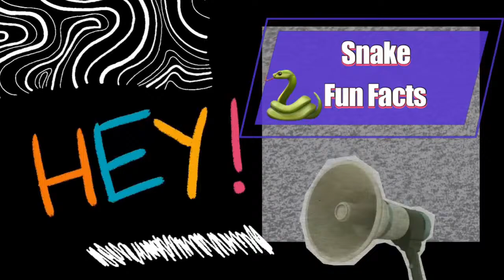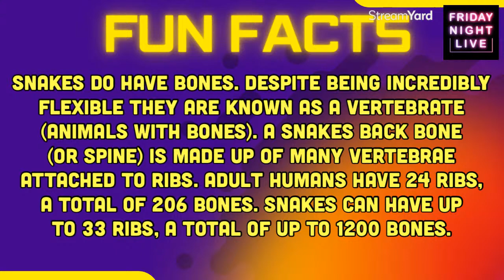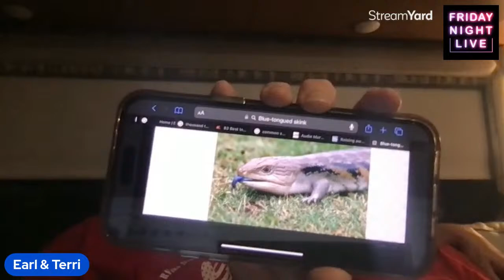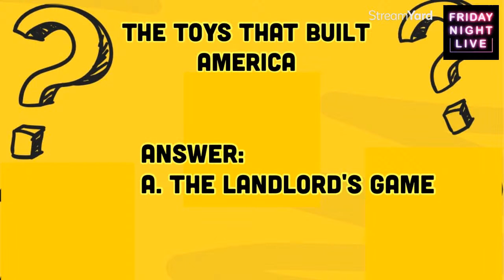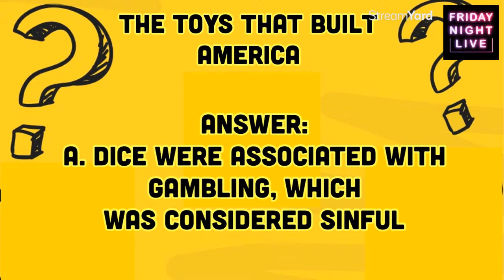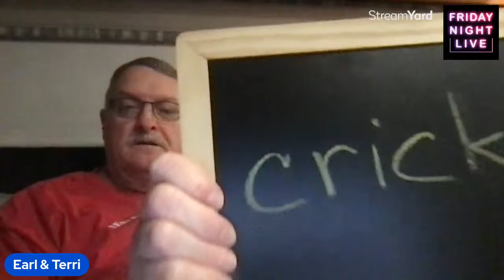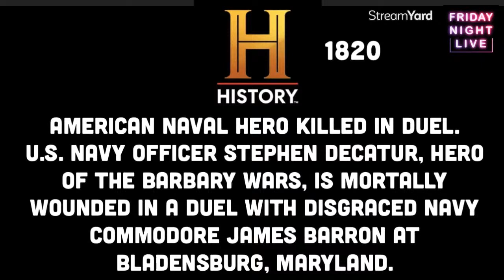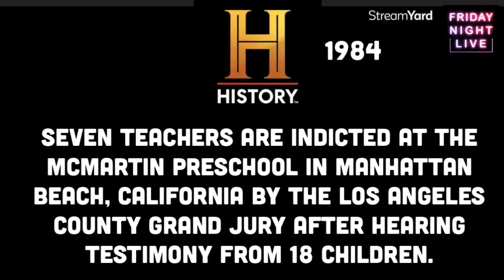Come Hang Out With Us On Friday Night! LIVE With Friends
Welcome to "Friday Night Live With Friends," Let's kick back, unwind and enjoy some chit chat!

Swag Store / Help us help Vets / 100% 💵 Donated to help small Veterans charity / All proceeds are donated to Wayward Waggs 🇺🇸

🟦 Grow your YouTube audience:
Join millions of YouTubers optimizing their channel’s views and subscribers faster with TubeBuddy

📺 The easiest way to live stream and record. Join Streamyard and receive $10 in credits.

 🫏 StickerMule: Receive a $10 credit to spend on custom stickers, magnets, buttons and more. Sign up to get started. ⬇️